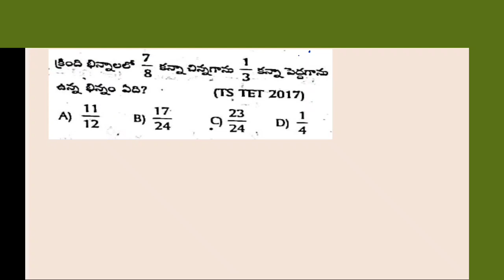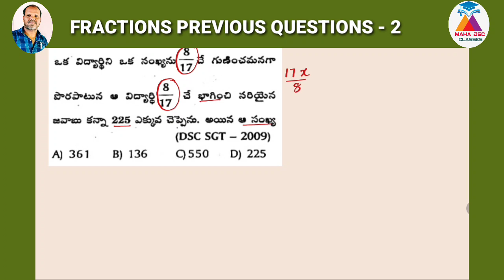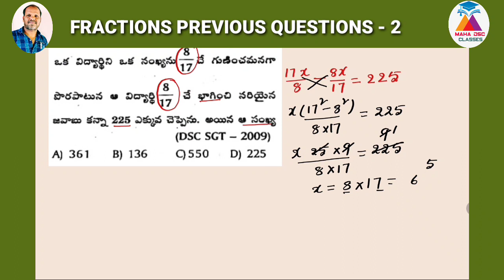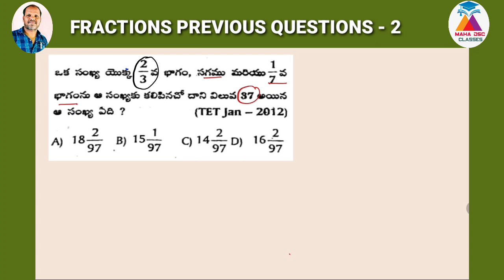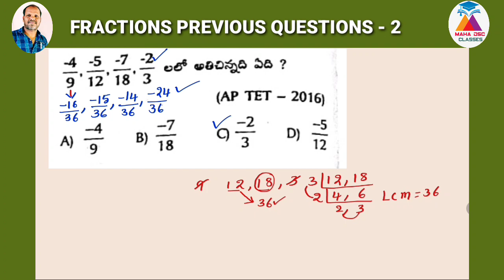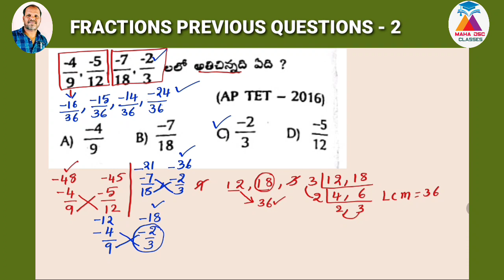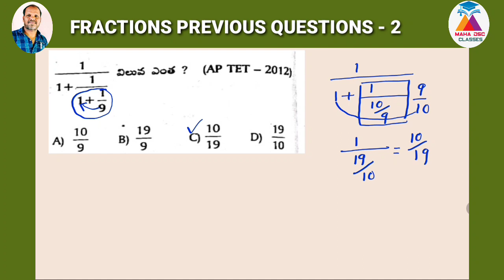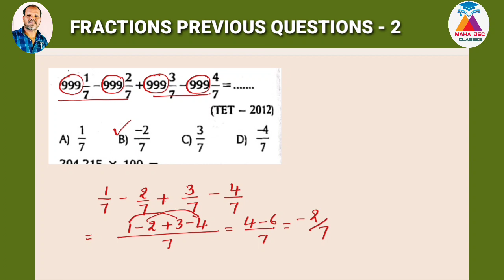TS/AP TET DSC MATHS/ FRACTIONS PREVIOUS QUESTIONS 2